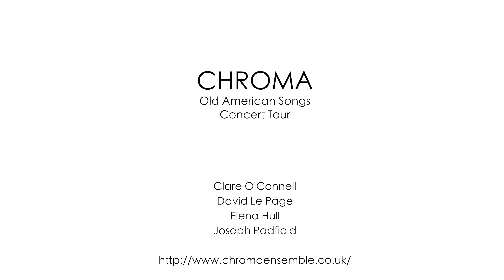The Green Groves of Erin/The Flowers of Red Hill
Violin: David Le Page
Cello: Clare O'Connell
Bass: Elena Hull

Arr. Edgar Meyer

Recording: Apple and Biscuit Recordings